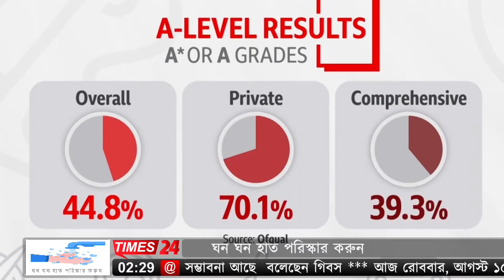ব্রিটেনে এ লেভেল পরীক্ষায় বাংলাদেশী ছাত্র ছাত্রীদের অসামান্য ফলাফল।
করোনা ভাইরাস মহামারির মাঝেও ১০ই আগস্ট প্রকাশিত হলো ব্রিটেনের কাংক্ষিত এ লেভেলের ফলাফল। এই ফলাফলে বাংলাদেশী বংশদ্ভুত নতুন প্রজন্মের ছাত্র/ছাত্রীরা অসামান্য কৃতিত্ব বা ঈর্ষণীয় ফলাফল অর্জন করেছেন।
এই ফলাফলে ছাত্রছাত্রীরা বাঙ্গালী কমিউনিটির প্রাণকেন্দ্র পূর্ব লন্ডনের উল্লেখযোগ্য নিউহ্যাম ব্রাম্পটন মেনর একাডেমীসহ কয়েকটি সিক্সথ ফর্ম কলেজ থেকে, অসাধারন ফলাফল করেছে। প্রায় পাঁচশত ছাত্রছাত্রীর উপরে ব্রিটেনের নামকরা বিশ্ববিদ্যালয়ে এবং প্রায় ৫৫ জন ছাত্রছাত্রী কেমব্রিজ ও অক্সফোর্ড বিশ্ববিদ্যালয় -এ, বিভিন্ন বিষয়ে এই কলেজ থেকে সুযোগ পেয়েছে। এছাড়াও ব্রিটেনের অন্যান্য কলেজ থেকে এমনকি ব্রিটেনের বিভিন্ন শহরের কলেজ গুলি থেকে ভালো ফলাফল হয়েছে এর মধ্যে বাংলাদেশ ছাত্র/ছাত্রীরা সবচেয়ে ভালো ফলাফল অর্জন করেছে।
এই পরীক্ষায় উল্লেখযোগ্য সংখ্যক ছাত্র/ছাত্রী তিনটি বিষয়ে, এমন কি অনেকে চারটি বিষয়ে, এ স্টার এবং ডাবল স্টার পেয়ে কেউ কেউ অক্সফোর্ড, ক্যামব্রিজ ইউনিভার্সিটিতে চান্স পেয়েছেন। আবার অনেকে লন্ডনের ইমপেরিয়াল কলেজ, কুইন মেরী ইউনিভার্সিটি অব লন্ডন, ইউনিভার্সিটি কলেজ লন্ডন সহ অন্যান্য স্বনামধন্য ইউনিভার্সিটি অথবা কলেজে নিজেদের পছন্দের বিষয় বা সাবজেক্ট নিয়ে লেখাপড়া করতে যাচ্ছেন।
এই বছর এ স্টার এবং এ গ্রেড পেয়েছে শতকরা ৪৪.৮% কিন্তু গত বছর পেয়েছিলো ৩৬.৫% । ২০১৯ সালের চেয়ে এই বৎসর পাশের হার শতকরা ১৩% বেশী। নর্দান আইল্যান্ড এ স্টার এবং এ গ্রেড এ পাশ করেছে ৫০.৮% এবং ইংল্যান্ডে ৪৪.৩% । এ বছর পাশের হার ৮৮.২% ।
ইংল্যান্ডে ৫৭% ছাত্রীরা এ স্টার এবং এ গ্রেট পেয়েছে। ছাত্রদের চেয়ে পরীক্ষার ফলাফলে ছাত্রীরা এগিয়ে।